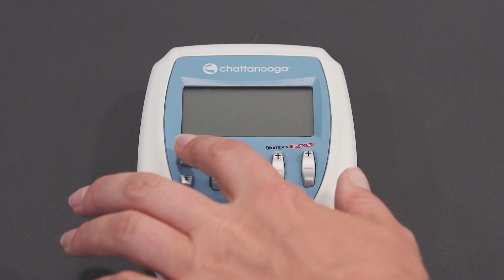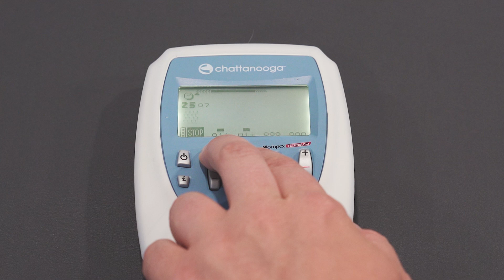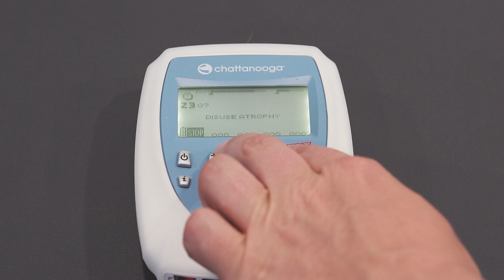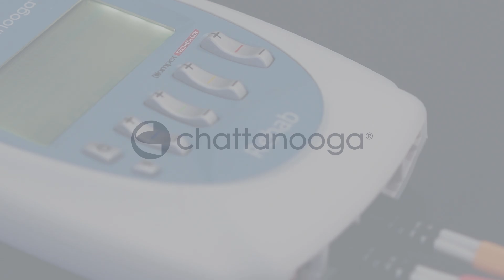Pro Rehab Chattanooga by Elite Médicale